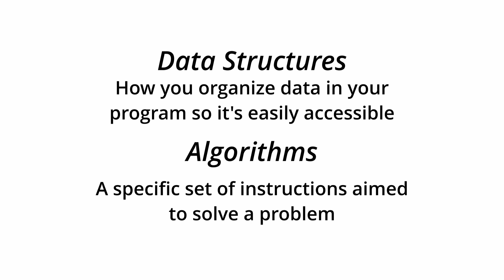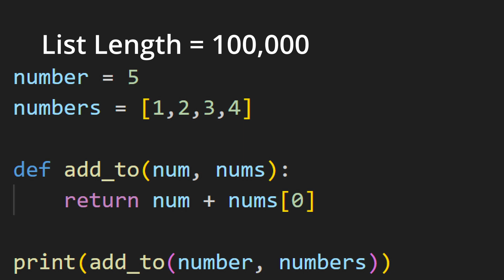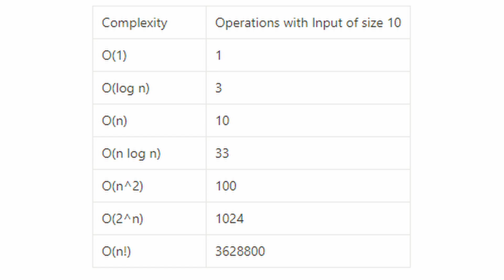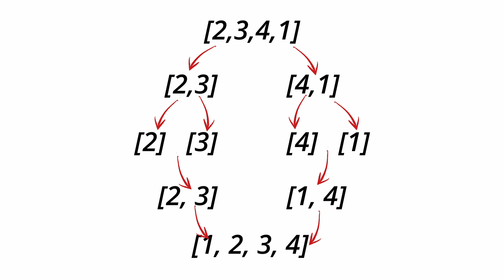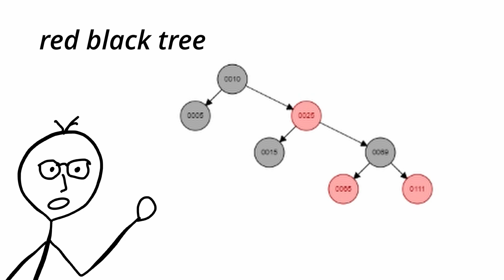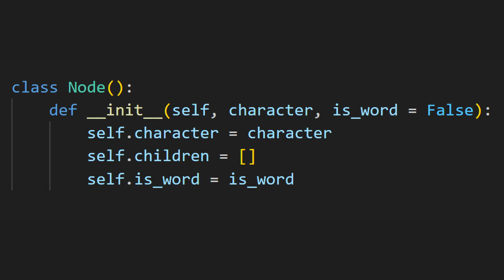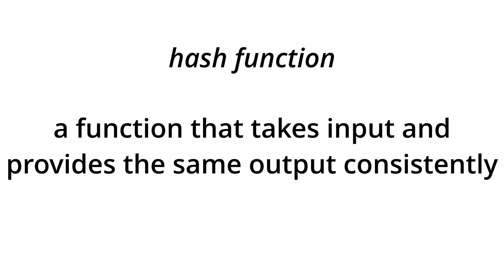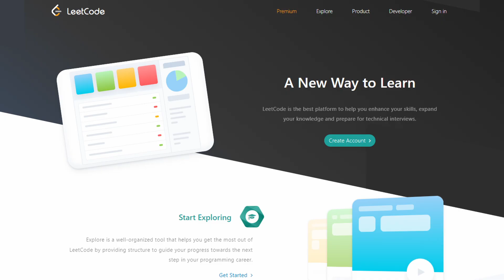Data Structures in 12 Minutes - How I Wish I Was Taught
In this video, I give you a brief overview of Data Structures and Algorithms in just 12 minutes. I've worked at a FAANG company for years now and I did have to use DSA to get in. I figured it would be great to share this with everyone in a quick digestible video.

Timestamps:
0:00 DSA?
0:24 Why learn Data Structures and Algorithms?
1:15 big O
1:56 Common complexities
3:00 Difference of complexities
3:40 Binary search
4:14 Lists & Arrays
5:45 Linked Lists
6:18 Trees
7:43 Tries
8:20 Graphs
9:53 Hash Maps
11:02 What now?
11:28 LeetCode
11:47 InterviewCake
12:15 Outro